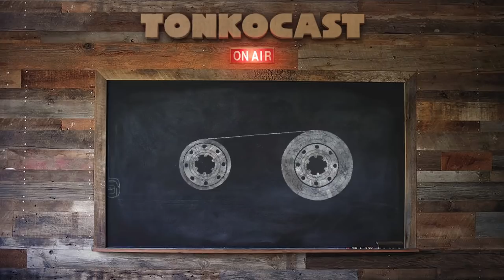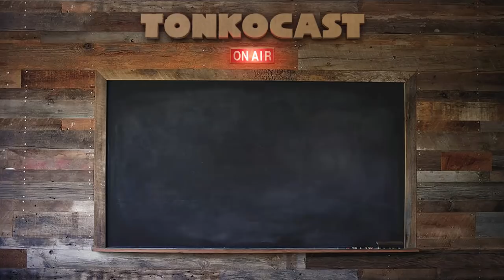TONKOCAST: Fantastic Flying books Mr. Morris Lessmore, William Joyce (#019)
Tonko House has been blessed with tremendous support from our amazing animation community.

One thing we love talking about is "animation and filmmaking."  And another thing we are most grateful is our talented circle of friends.
Tonkocast is all about what we love ---talking animation with our friends once a month.

Our guests for TONKOCAST #19 is the talented writer, illustrator, and Academy Award winning filmmaker, Bill Joyce.

Bill's work has been highly influential, not just for children all over the world, but also for filmmakers and artists who have been inspired by his incredible stories.

Buckle your seatbelts and get ready to be inspired as Bill shares candid stories of his professional journey in TONKOCAST #19.